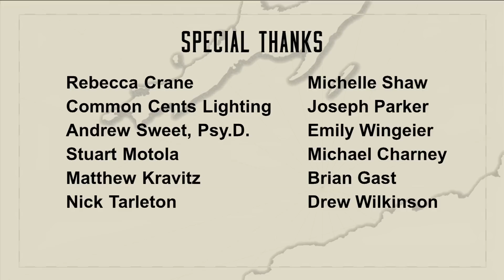What does it mean to be a man?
An exploration of manhood and masculinity from the Journey to Manhood project.  Discover what kind of man you want to be Music by Michael Garfield and Chris Stibrany. Motion graphics by Matthew Guzzo and Asa Henderson.